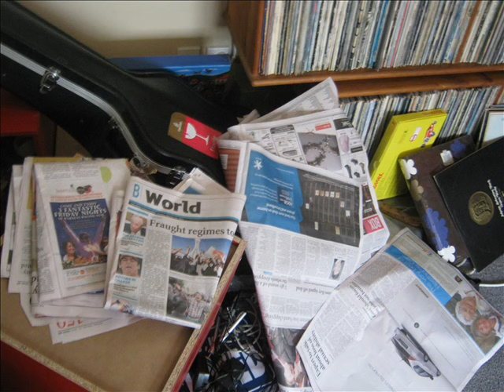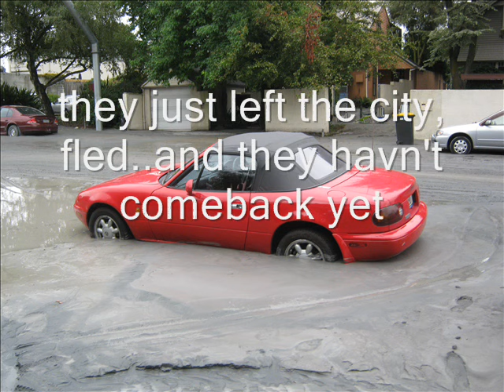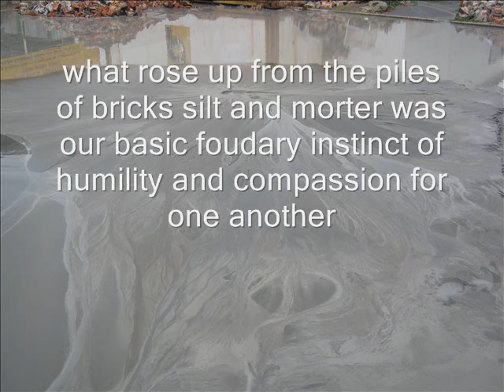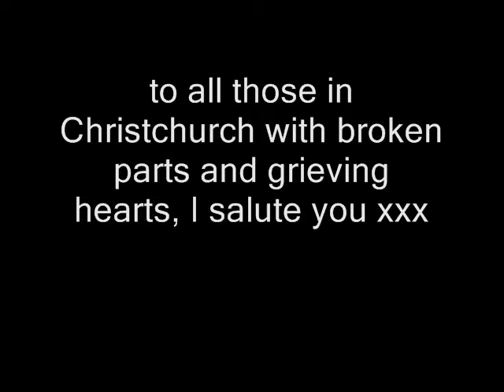Christchurch Earthquake 22nd feb 2011